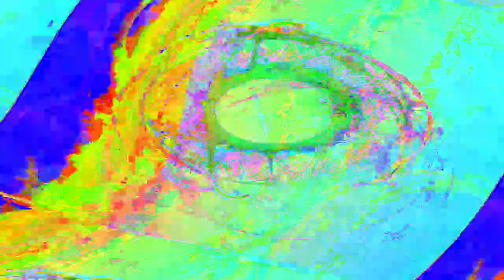[EPILEPSY WARNING] Movie 24 05 14 03h15m33s